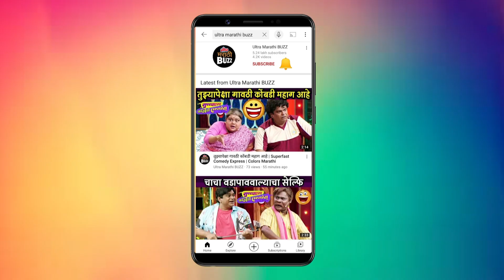Interview With Aanad Ingale, Nandita Dhuri | सावंतवाडीतले ते २३ दिवस | Panchak (पंचक)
पंचक  या चित्रपटाचं शूटिंग सावंतवाडी जवळ झालं आहे. बघा कलाकारांनी काय धमाल केली आहे.